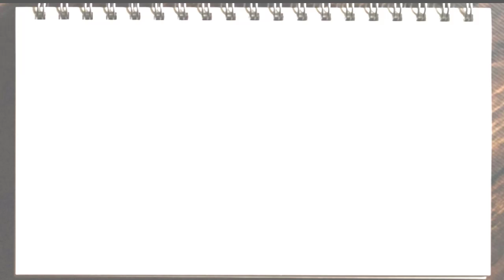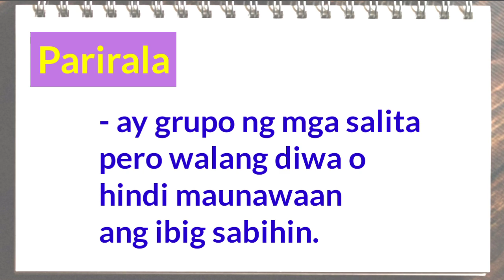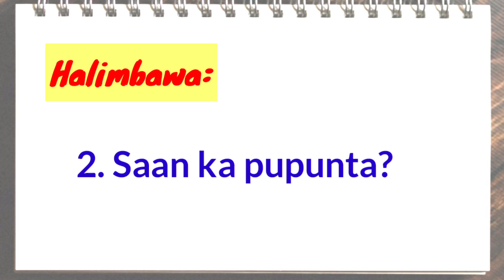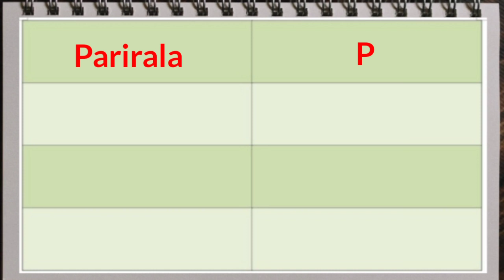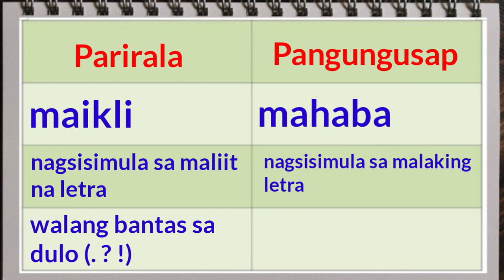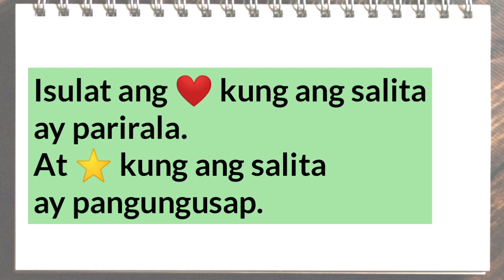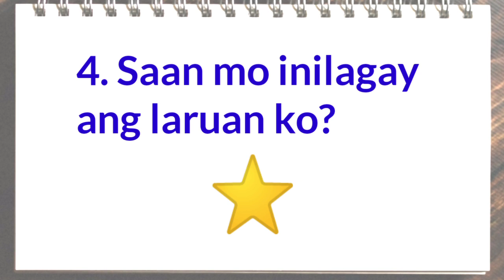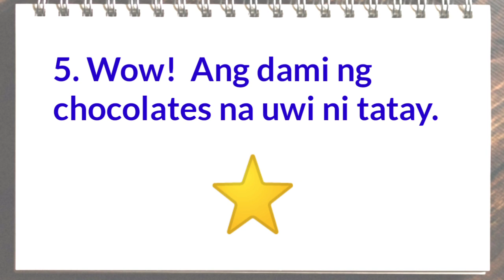PARIRALA AT PANGUNGUSAP GRADE 2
Anything about education and load tutoriali